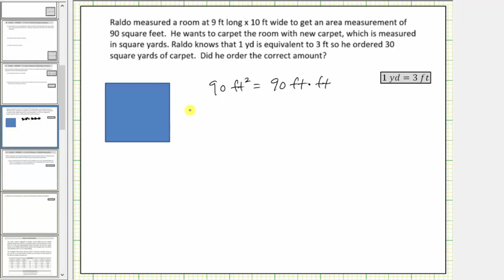Convertir pies cuadrados a yardas cuadradas (fracciones de unidad)